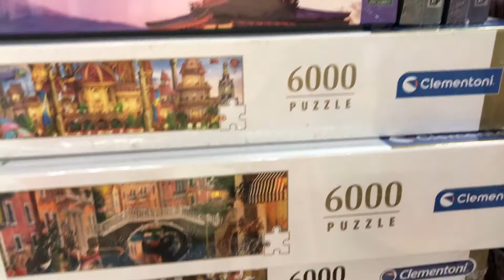CARI KADO BUAT HUT ANAK || DINNER DI KFC